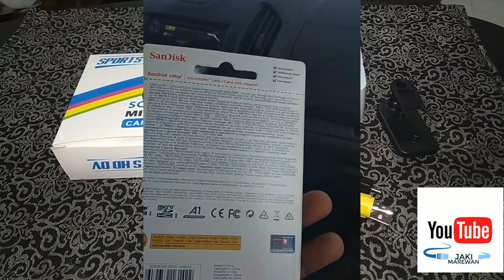ድብቁ ካሜራ SQ11 unboxing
SQ11 mini FULL HD DV camera review
Unboxing
  In this video we are checking out this little cute camera

The SQ11 can record at 1080p (Full HD) and 720p, even has night vision mode and motion detection! Greatest mini camera I have seen, it is certainly the cheapest to buy